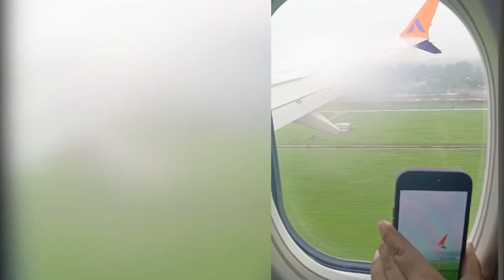Mumbai To Delhi Airoplane : mumbai to delhi by flight akasa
Amrit teontha
Mumbai To Delhi | Aeroplane
flight aeroplane mumbai airport indigo | Flight for the sixth time.
mumba to Delhi flight

delhi to mumbai flight ticket price 2023
delhi to mumbai flight vistara
delhi to mumbai flight air india
delhi to mumbai flight time
delhi airport
Mumbai to delhi airoplane mumbai to delhi by flight
Mumbai to delhi akasa air
akasa airlines